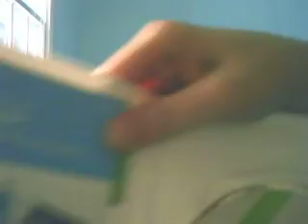OMG! I FINALLY GOT IT!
I got the Wii Fit! (NO JOKE)
made Sunday!